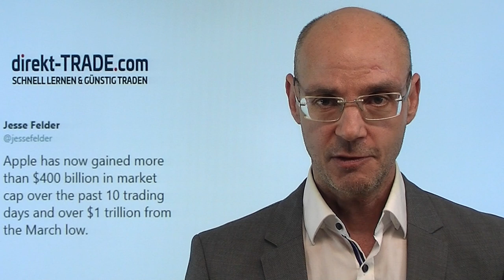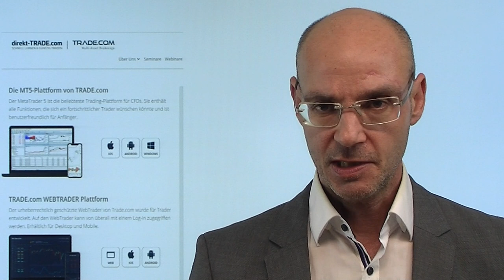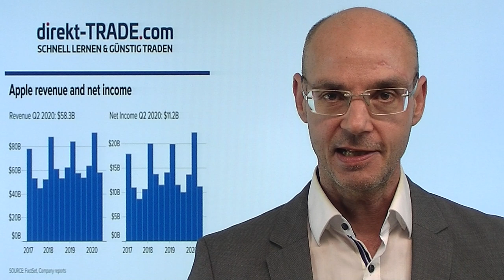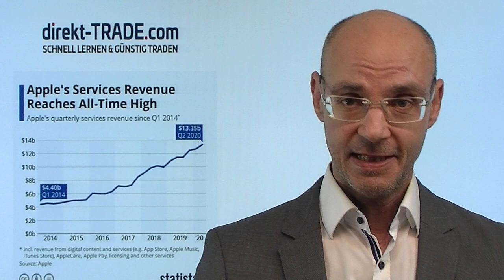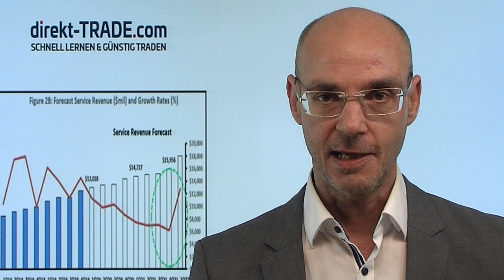Apple - Bewertung gerechtfertigt?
Die Aktie von Apple hat in den letzten zehn Handelstagen 400 Milliarden Dollar an Marktkapitalisierung hinzugewinnen können - das entspricht ca. dem eineinhalbfachen des Jahresumsatzes 2019. Damit ist der iPhone-Hersteller mit knapp zwei Billionen Dollar bewertet und könnte bald Saudi Aramco als wertvollstes Unternehmen der Welt überholen.
In diesem Video geht es um die Frage, ob die Kennziffern und das Wachstumspotential von Apple einen solchen Zuwachs an Marktkapitalisierung wirklich rechtfertigen..